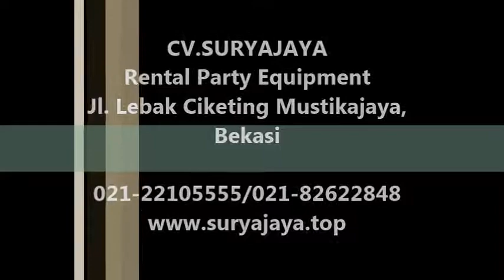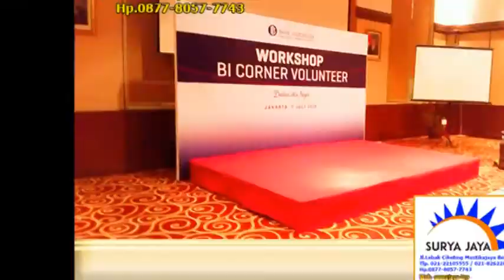Pusat Rental Panggung Berkualitas Di Jabodetabek